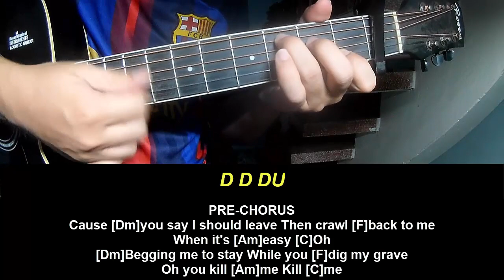Guitar Tutorial New Song 2024 Eric Nam Wish I Didn't Care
Today, I will share with you Guitar Tutorial New Song 2024 Eric Nam Wish I Didn't Care